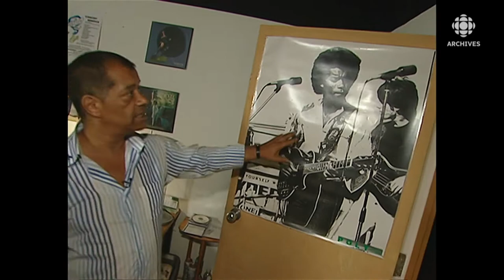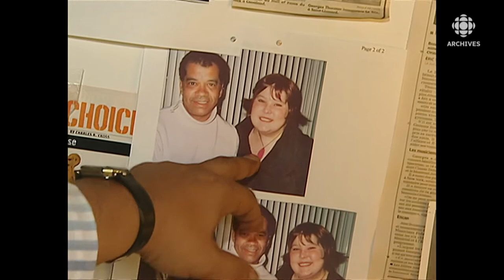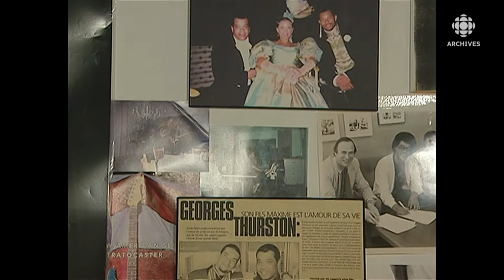En 2006, Georges Thurston, alias Boule Noire, présente ses souvenirs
Boule Noire (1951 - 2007),  l'un des premiers Noirs à apparaître à la télévision au Québec. Ses chansons aux paroles résolument positives et aux rythmes soul et disco détonnaient dans le paysage musical québécois des années 1970.  Lors de ce reportage, Il présente quelques souvenirs d'un vie bien remplie. Des photos et coupures de journaux ornent les murs de son studio d’enregistrement. Lors de ce reportage, le chanteur se sait déjà atteint d’un cancer colorectal.
Source : Séquences de tournage, 4 août 2006
Journaliste : Catherine Gauthier